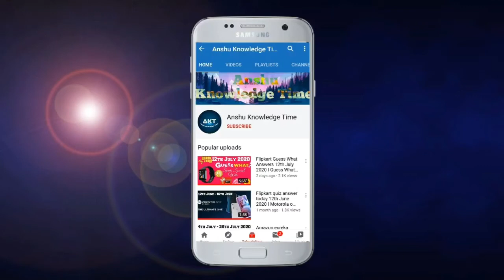Flipkart Daam Sahi Hai Quiz Answers Today 21st January 2021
Cover Topic :-
1. Daam sahi hai
2. Flipkart Quiz today
3. 21st January 2021
4. Ep-45